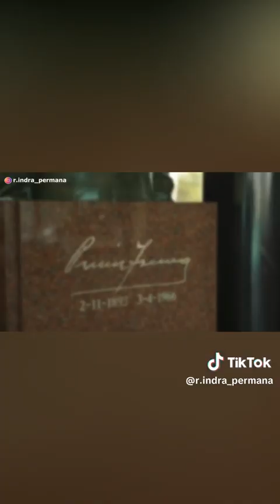Kebangkitan Islam/ Ciptakan Mobil Canggih